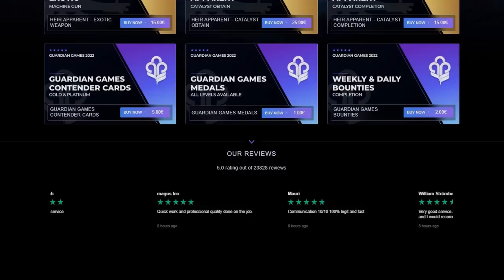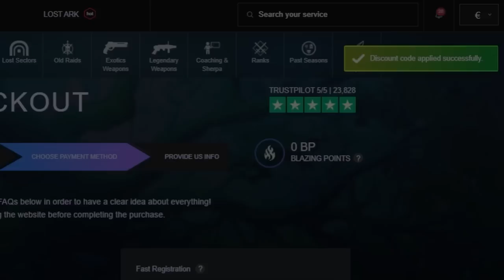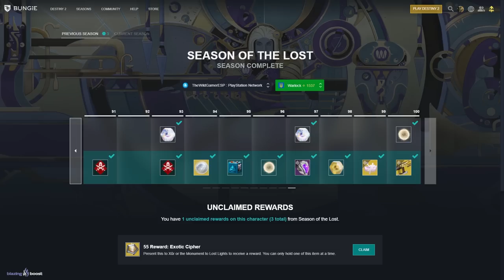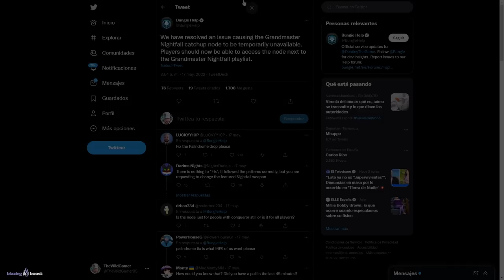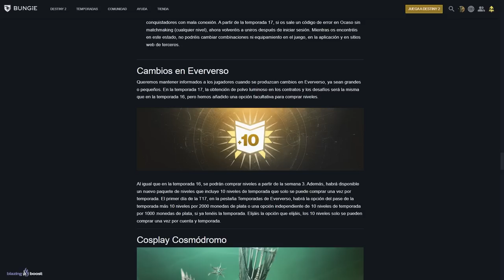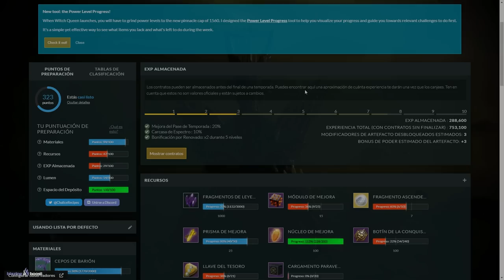GUÍA S17! LO QUE SE VA! LO QUE CAMBIA! TRUCOS y MÁS! - Haz Todo Esto Cuanto Antes! | Destiny 2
0:00 Intro
1:06 Cómo Prepararse Para Temporada 17
21:54 Outro

► ¡Sígueme!
• Accesorios Gaming 10% dto. Código wildgamer

► Comunidad de PS4: TheWildGamers
► Videos que pueden interesarte:
• BUNGIE vs STREAMERS! NUEVAS ARMAS y ARMADURA de TEMPORADA 17! BUGS! NOTICIAS y MÁS! | Destiny 2

💠MI PC:
• CPU: AMD Ryzen 7 5800X 3.8 GHz 8-Core Processor
• GPU/ Gráfica: Gigabyte GeForce RTX 3060 12 GB
• PLACA BASE: Asus ROG STRIX B550-F GAMING (WI-FI) ATX AM4
• CPU Cooler: Corsair H100i RGB PLATINUM 75 CFM
• Memoria RAM: Corsair Vengeance RGB Pro 32 GB DDR4-3200 CL16
• ALMACENAMIENTO: Samsung 970 Evo Plus 1 TB M.2-2280 NVME
• TORRE: Corsair iCUE 465X RGB ATX
• FUENTE: Corsair 850 W